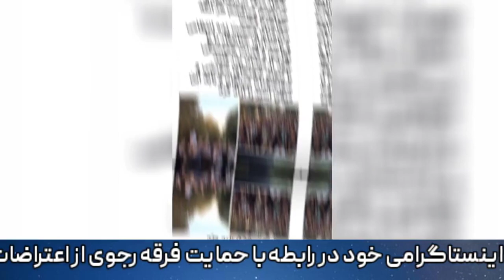واکنش علی کریمی به مریم رجوی:مریم رجوی کیست:پاسخ علی کریمی به توییت مریم رجوی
خبر امروز:
◀️پاسخ کوبنده علی کریمی به مریم رجوی
◀️در روز های گذشته علی کریمی فعالیت زیادی در اینستاگرام داشته که در تازه ترین استوری به مریم رجوی و مجاهدین خلق حمله کرد و در پیام اینستاگرامی خود در رابطه با حمایت فرقه رجوی از اعتراضات مردم نسبت به گشت ارشاد و مرگ مهسا امینی گفت : شماها خفه
📢برای اطلاع از جدید ترین اخبار و حواشی سلبریتی ها ما رو سابسکرایب کنید

واکنش علی کریمی به مریم رجوی
مریم رجوی کیست
پاسخ علی کریمی به توییت مریم رجوی
حواشی بازیگران
حواشی بازیگران ایران
بازیگران زن ایرانی
حواشی جشنواره فجر
اخبار و حواشی ایران
حواشی جنجالی بازیگران
اخبار صدا و سیمای ایران
حواشی هنرمندان
اخبار و حواشی سلبریتی ها
حواشی سلبریتی ها
حواشی خبر
علی کریمی
مهسا امینی
مرگ مهسا امینی
مریم رجوی
ایران اینترنشنال